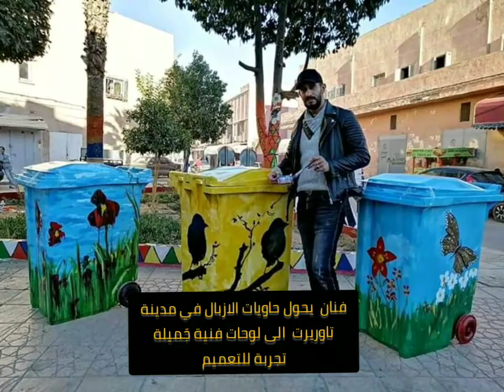فنان يحول حاويات القمامة الى لوحات فنية جَميلة ... تجربة للتعميم